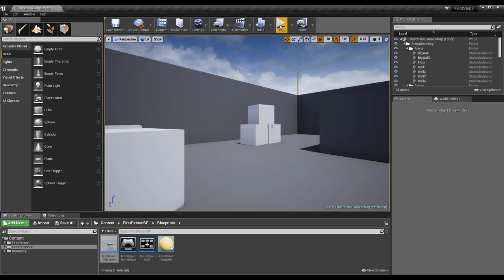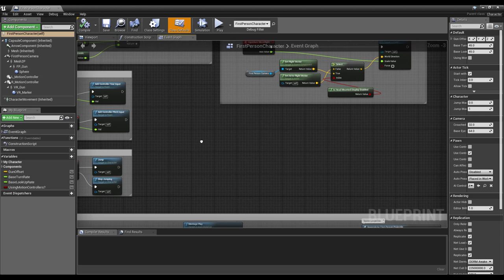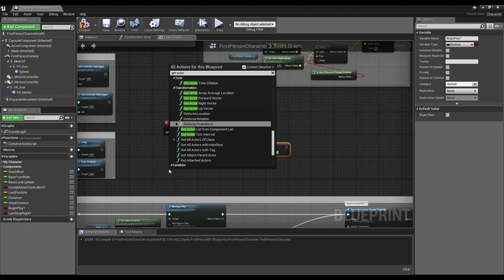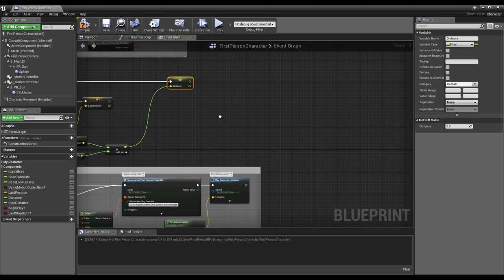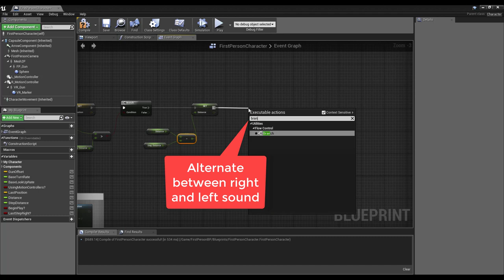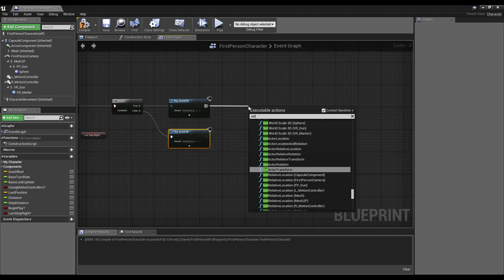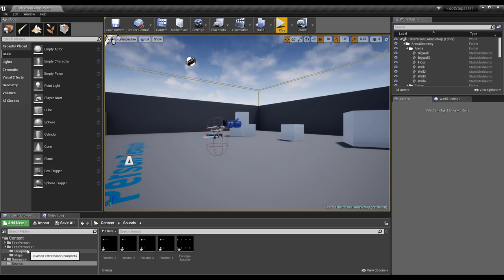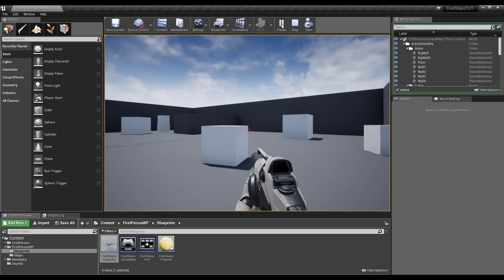Footstep sounds for FPS (and VR) tutorial - Unreal Engine 4 Tutorial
This tutorial shows how to add footstep sounds to the First Person Shooter template. This effect also works in VR mode when using thumbstick based locomotion from the same template.